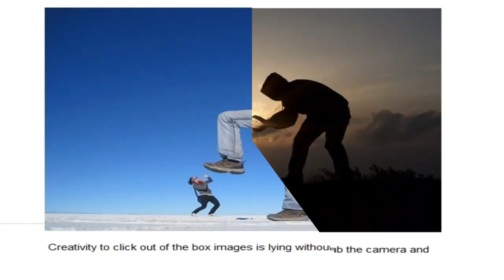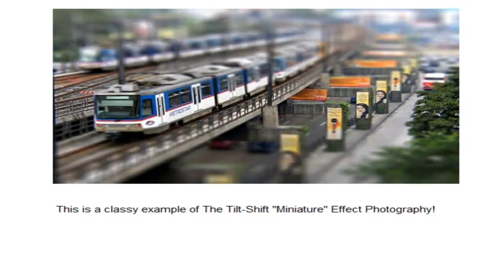Trick Photography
Trick Photography helps you to bring the reel world to the real world by its special effects technique. There are software which are available in the market with which you can create your imagination in the form of pictures. There are certain requirements for bringing the world of your imagination to the real world.